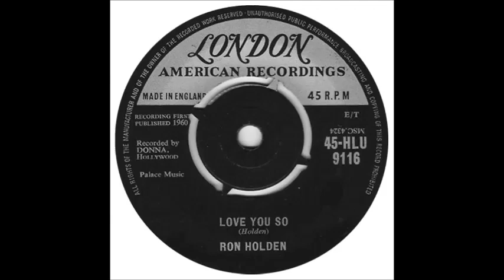Ron Holden - My Babe